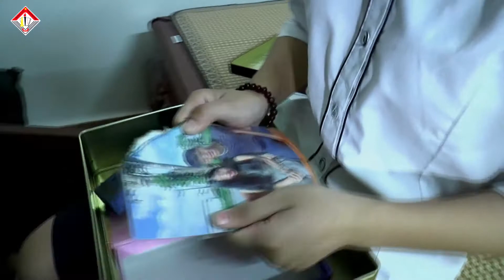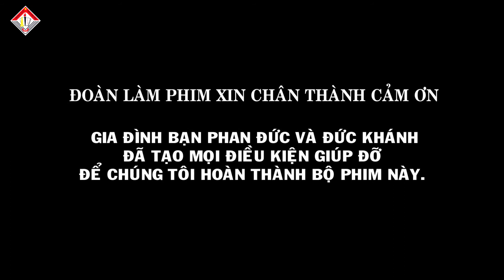[LIÊN HOAN PHIM "LỜI CỦA TÌNH YÊU"] - CHI ĐOÀN 12A3 - CON YÊU MẸ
“Khi bạn nhìn vào mắt của một người mẹ, bạn sẽ biết được tình yêu tinh khiết nhất mà mình có thể tìm thấy trên Trái Đất” (Mitch Albom).
Ấn phẩm " Con yêu mẹ" của chi đoàn 12a3 được thầy Nguyễn Việt Hà truyền cảm hứng sẽ đưa chúng ta tới những cung bậc cảm xúc hết sức chân thực, cảm động về tình mẫu tử cao quý.